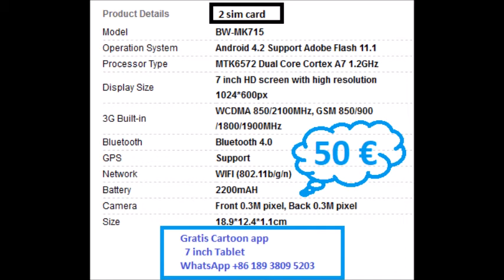Suriname ; Ook minister Amoksi besmet, Parmessar uit de zaal gezet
StarNieuws Suriname

Minister Kenneth Amoksi van Juspol, die naast president Chan Santokhi in DNA zat, blijkt ook positief te zijn getest op Covid-19. Later is  NDP-fractieleider Rabin Parmessar, die dit onder de aandacht bracht, met de politie uit de vergaderzaal gezet.